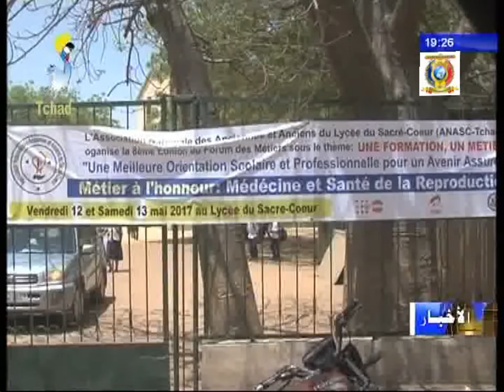تعليم - الدورة الثامنة للمنتدى المهني لخريجي ثانوية القلب المقدس